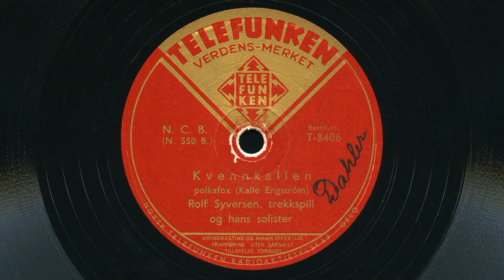Rolf Syversen og hans solister – Kvennkallen / Svarteper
Kvennkallen av Kalle Engström.
Svarteper av Rolf Syversen.
Telefunken T-8406.